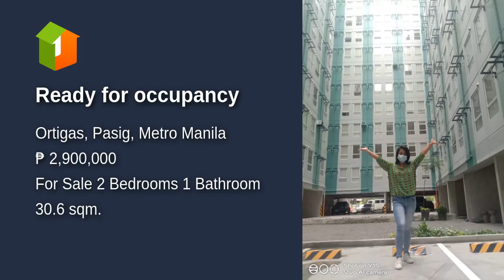Ready for occupancy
Number of Bedrooms: 2
Number of Bathrooms: 1
Unit Size: 30.6 sqm.
Number of Car Parking Spaces: 1